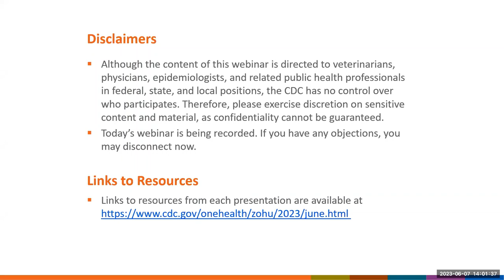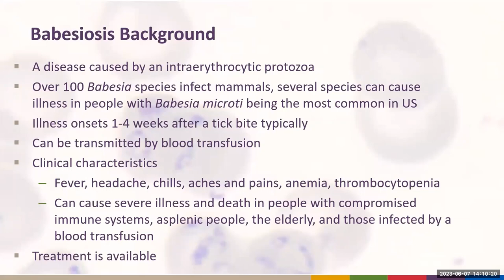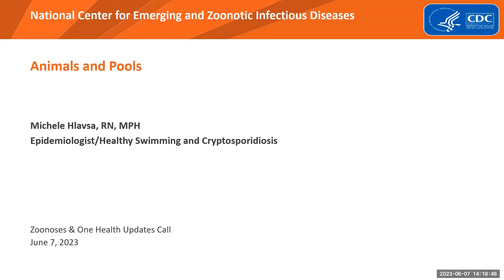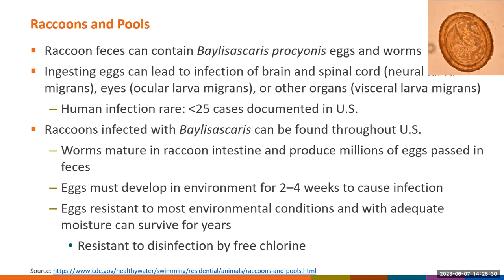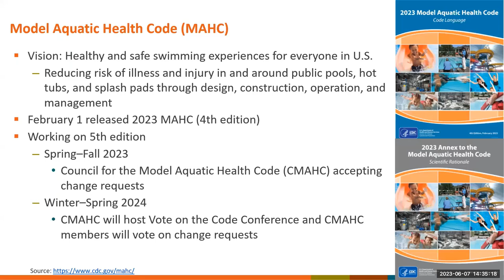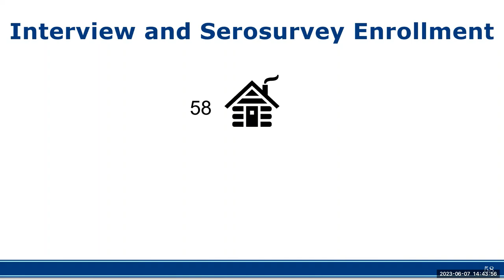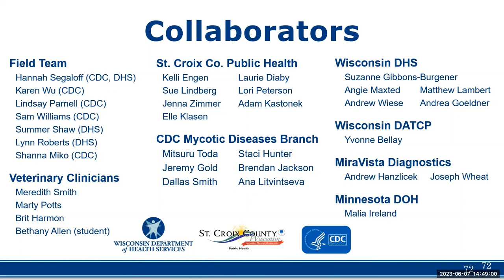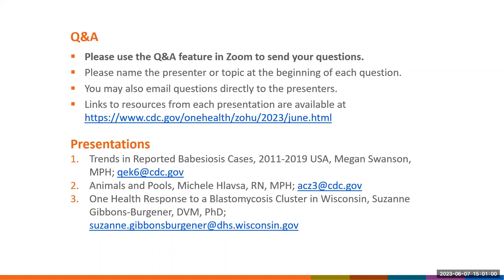CDC ZOHU Call, June 7, 2023